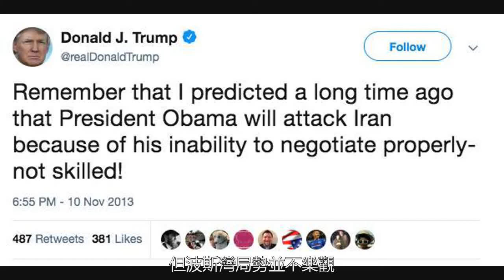美國雙航母開路，率六國艦隊巡航波斯灣，留給伊朗的時間不多了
美國航空母艦亞伯拉罕林肯號航母打擊小組在海灣地區進行了演習，以強調其"致命性和敏捷性"，並帶領六國聯軍艦隊以保護阿拉伯海和霍爾木茲海峽等"國際水域"為由在波斯灣舉行"自由巡航"。